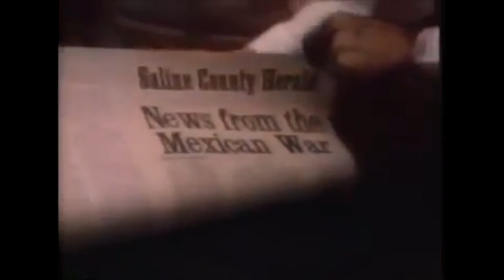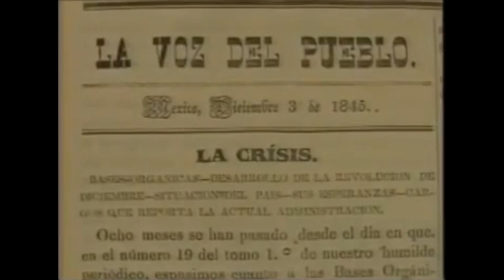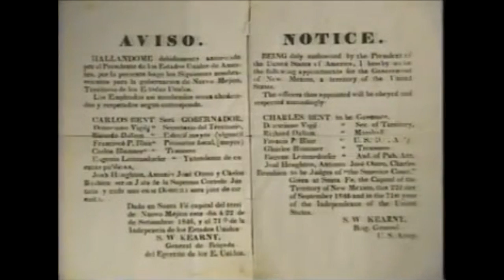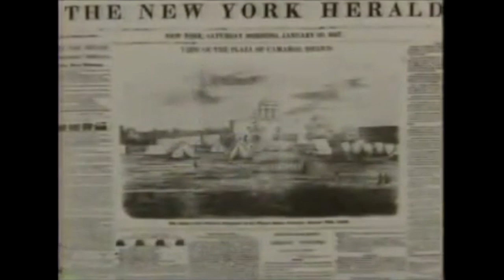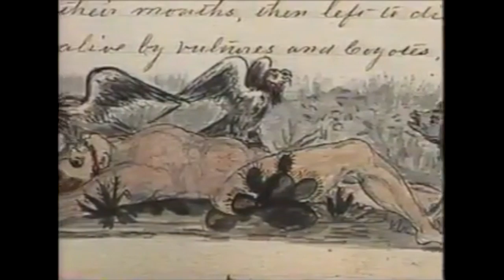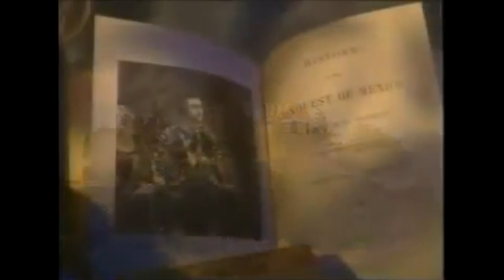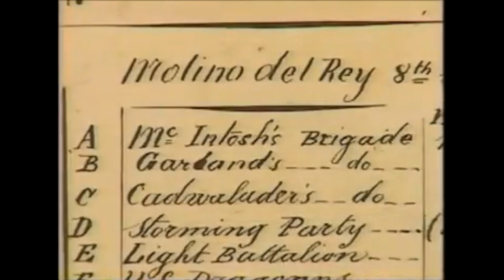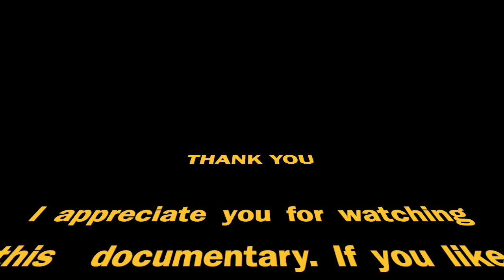The Mexican–American War - History Documentary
The Mexican–American War, also known in the United States as the Mexican War and in Mexico as the Intervención Estadounidense en México (United States intervention in Mexico), was an armed conflict between the United States and Mexico from 1846 to 1848. It followed in the wake of the 1845 U.S. annexation of Texas, which was not formally recognized by the Mexican government, who disputed the Treaties of Velasco signed by Mexican caudillo President/General Antonio López de Santa Anna after the Texas Revolution a decade earlier. In 1845, newly elected U.S. President James K. Polk, who saw the annexation of Texas as the first step towards a further expansion of the United States, sent troops to the disputed area and a diplomatic mission to Mexico. After Mexican forces attacked U.S. forces, the United States Congress declared war.

U.S. forces quickly occupied the regional capital of Santa Fe de Nuevo México along the upper Rio Grande and the Pacific coast province of Alta California, and then moved south. Meanwhile, the Pacific Squadron of the U.S. Navy blockaded the Pacific coast farther south in lower Baja California Territory. The U.S. Army under Major General Winfield Scott eventually captured Mexico City through stiff resistance, having marched west from the port of Veracruz on the Gulf Coast, where the U.S. staged its first ever major amphibious landing.

The 1848 Treaty of Guadalupe Hidalgo, forced onto the remnant Mexican government, ended the war and enforced the Mexican Cession of the northern territories of Alta California and Santa Fe de Nuevo México to the United States. The U.S. agreed to pay $15 million compensation for the physical damage of the war and assumed $3.25 million of debt already owed earlier by the Mexican government to U.S. citizens. Mexico acknowledged the loss of what became the State of Texas and accepted the Rio Grande as its northern border with the United States.

The victory and territorial expansion Polk envisioned inspired great patriotism in the United States, but the war and treaty drew some criticism in the U.S. for their casualties, monetary cost, and heavy-handedness, particularly early on. The question of how to treat the new acquisitions also intensified the debate over slavery. Mexico's worsened domestic turmoil and losses of life, territory and national prestige left it in what prominent Mexicans called a "state of degradation and ruin".